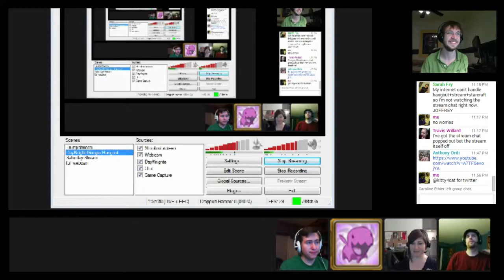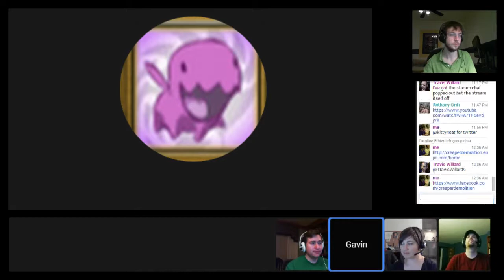DayKnight Time #6: P4 - 6th Generation Era of Gaming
In this episode, we play Raynor Party, Monobattles and answer questions provided by you! If you have any questions you'd like us to answer, put them in the comments below!

I was so nervous this episode lol not sure why. \o/

Stream schedule:
Hangouts - Thursdays @ 7:30pm PST/9:30pm CST
Regular stream - Saturdays @ TBD (check twitter)

Feel free to say hi in either stream :D